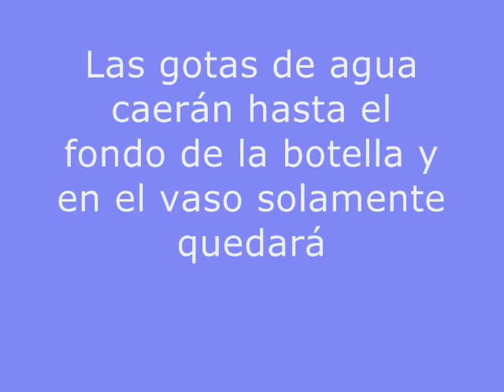Construir un evaporador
Construir un evaporador para separar el agua de la sal y una sustancia colorante mediante un proceso de evaporaciín. Además se observa el cambio de la materia: de líquido a gas por evaporación y nuevamente a líquido por condensación.
Construido con los alumnos de 6º del CEIP Maria Montessori de Móstoles eñ 20 de abril de 2016.
Mas información en el nlog Mi Cuaderno de Experiencias